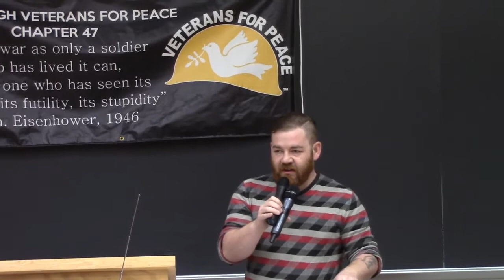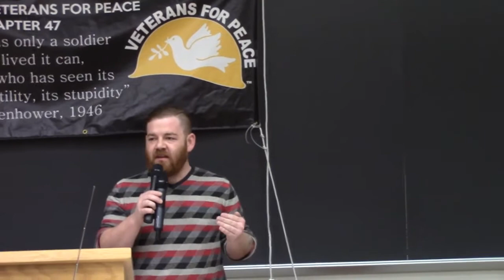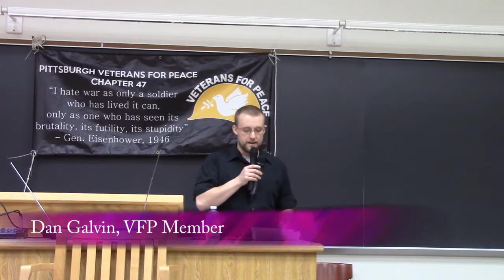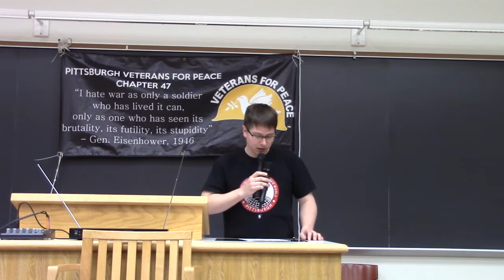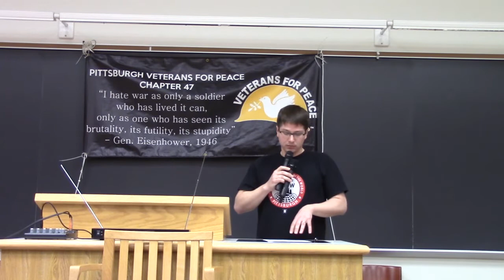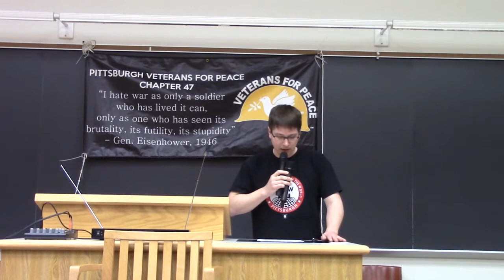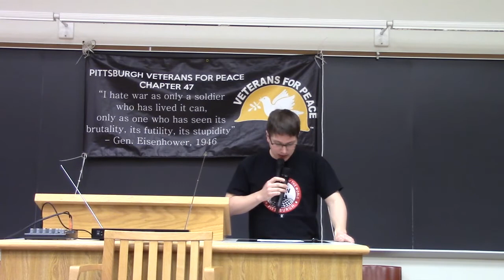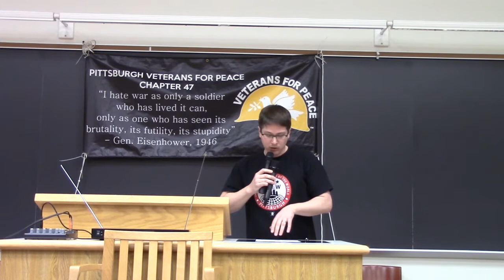Imagine A World Without War: VFP Chapter 47 Panel, March 11, 2017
This video highlights the stories and experiences of five combat Veterans who are now involved in trying to end war as a solution to conflict.